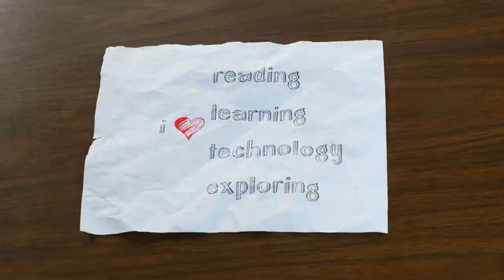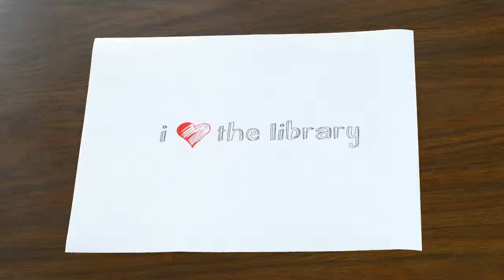I Love Black Mountain Library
The Buncombe County Public Library System is a great resource for both adults and children for not only books, but for a myriad of other services.  Don't take it from us, listen to actual library patrons talk about why they love the Black Mountain Library.